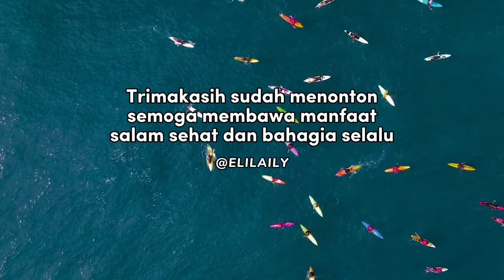TIPS MENCARI PASANGAN || VIDEO MOTIVASI